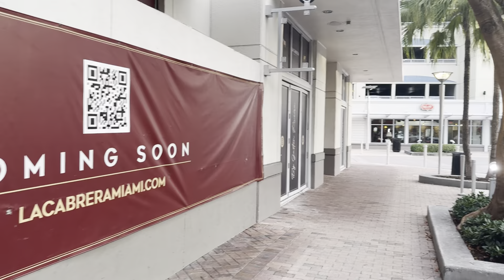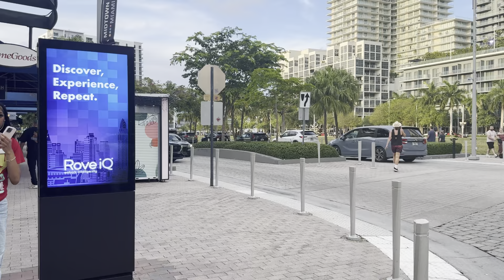Miami midtown area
Miami midtown walkthrough

please like and sub and follow my other channels as I'm trying to grow. Much Love!